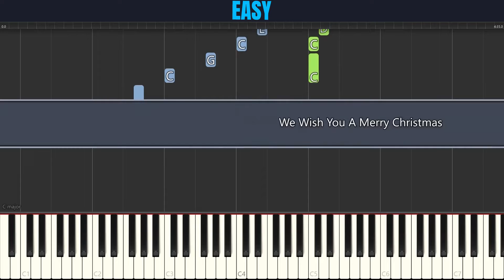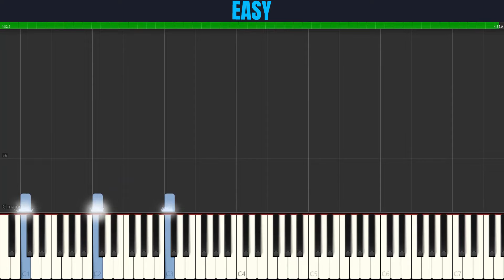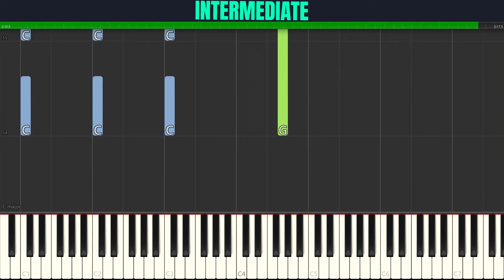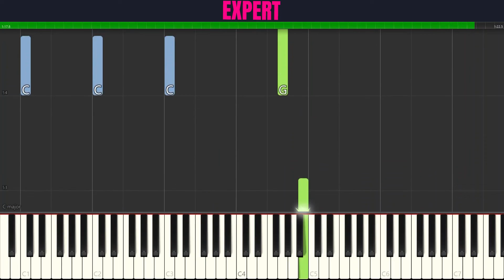We Wish You A Merry Christmas | 3-LEVELS Piano Tutorial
Choose your level for This Piano Tutorial

00:00 Easy
04:46 Intermediate
07:09 Expert